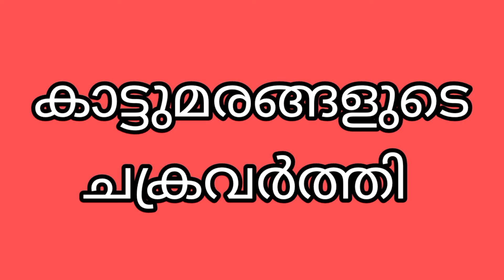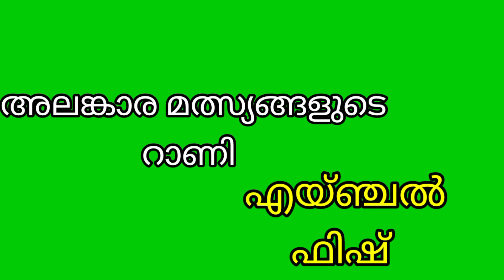നമുക്കു ചുറ്റും ഉള്ളവരുടെ അപരനാമങ്ങളെ പരിചയപെട്ടലോ?